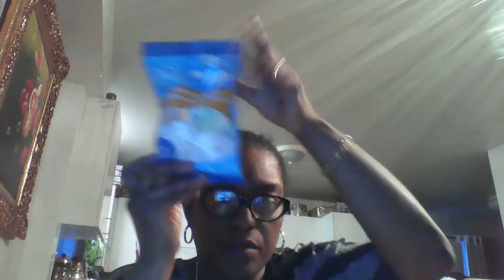EASTER DOLLARAMA HAUL